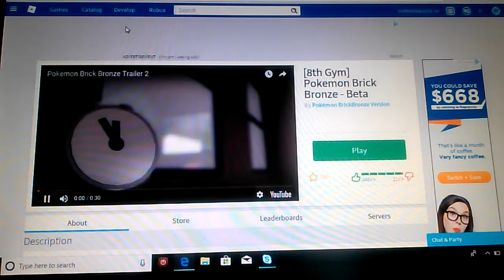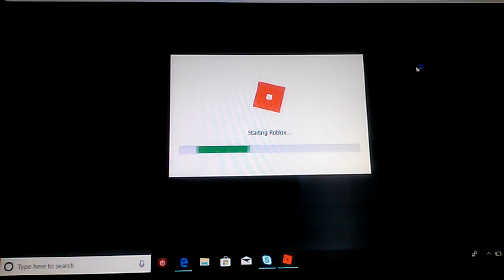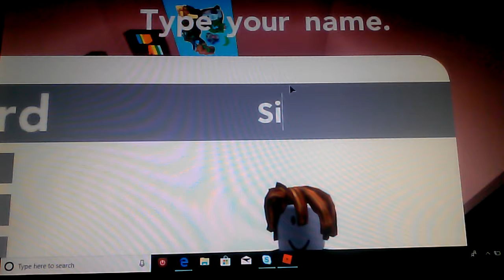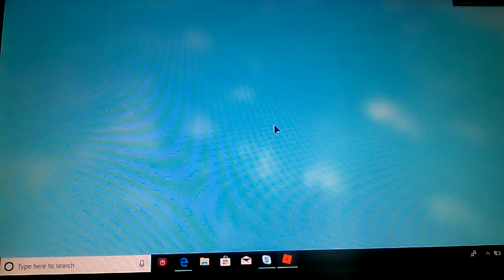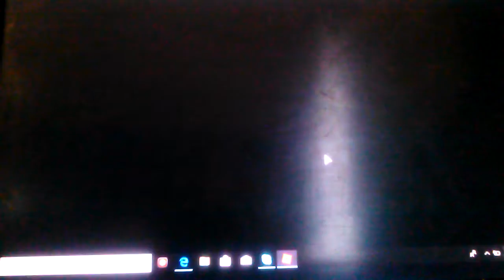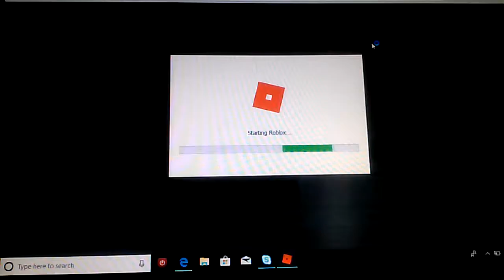Pokemon brick bronze